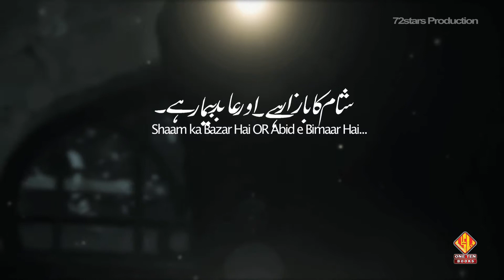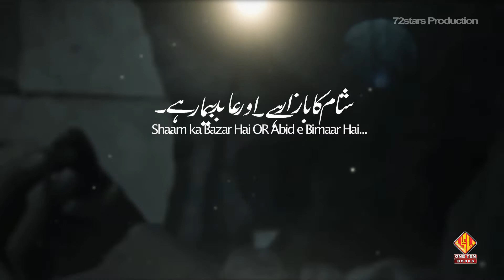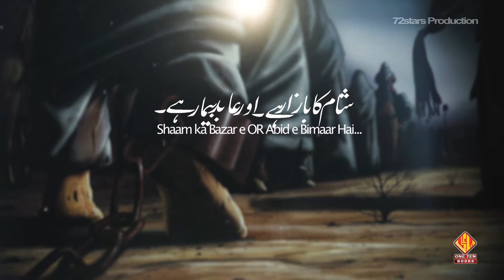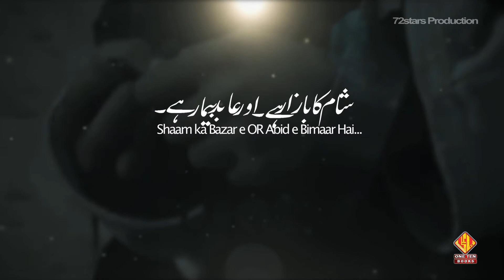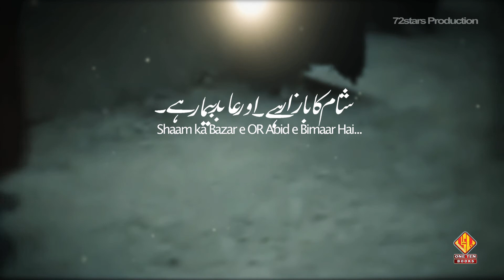|| MUSAVIR SUBHANI || || NOHA || || SHAAM KA BAZAR HAIN OR ABID-E- BEEMAR HIAN || || 2018-19 ||